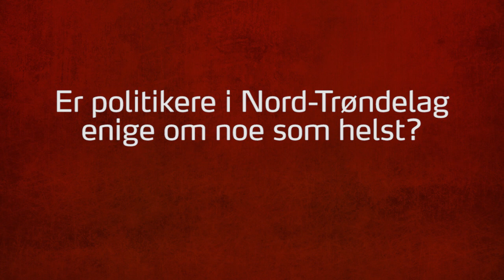Fylkestinget juni 2015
Teaser fylkesting 9. - 11. juni på Stjørdal